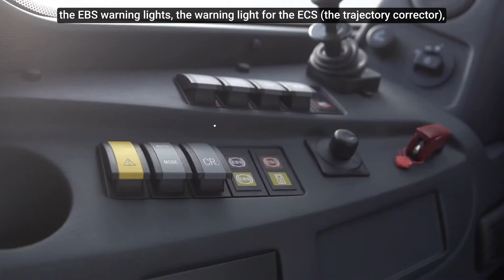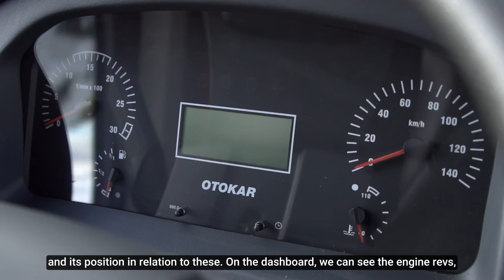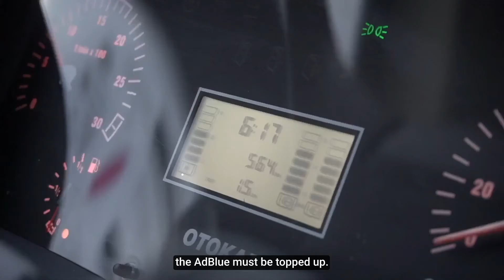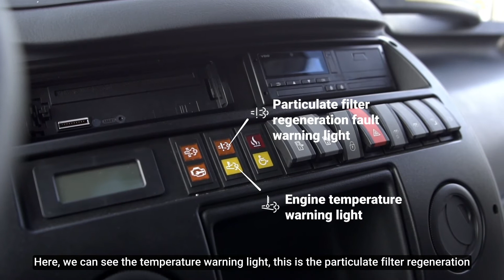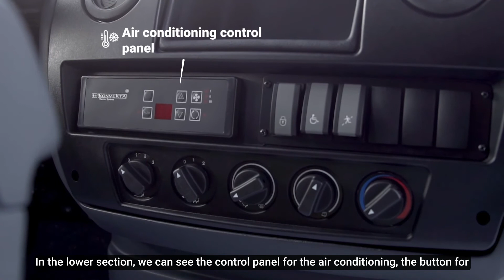1 NAVIGO U FACELIFT - TUTORIAL DRIVER CONTROLS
Description of the dashboard of the Navigo U Facelift.
This video is for demonstration purpose. For further information please consult the user manual of the vehicle.